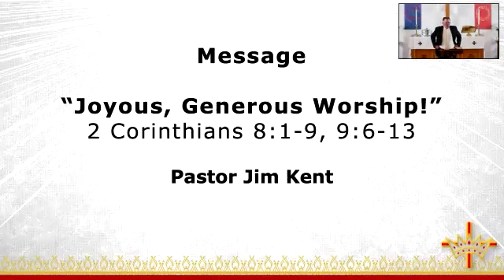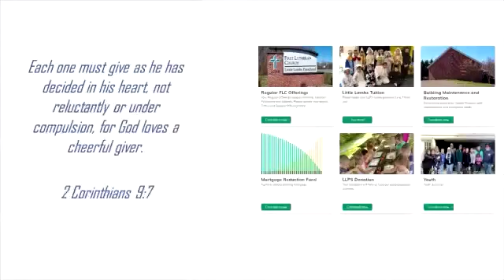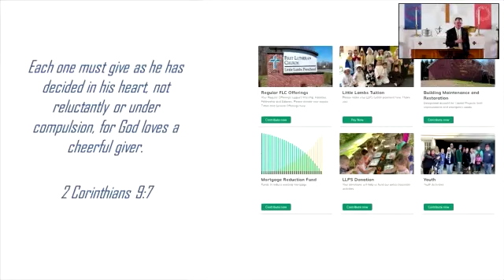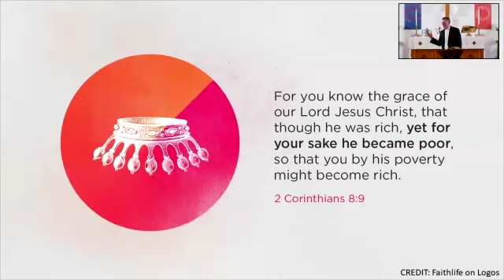April 30, 2023 Sermon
"Joyous, Generous Worship!" (2 Corinthians 8:1-9, 9:6-13) by Pastor Jim Kent